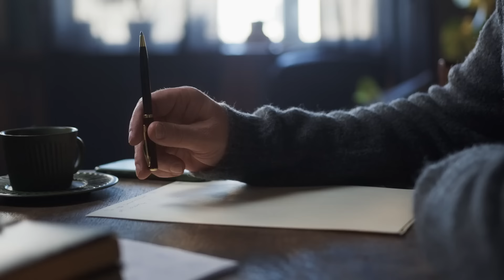"Гладиатор" - как снимали и интересные факты о фильме 2000 года!